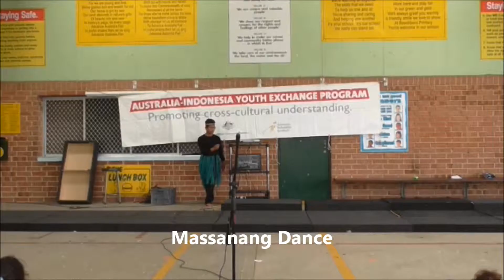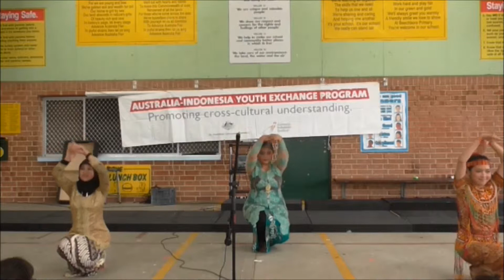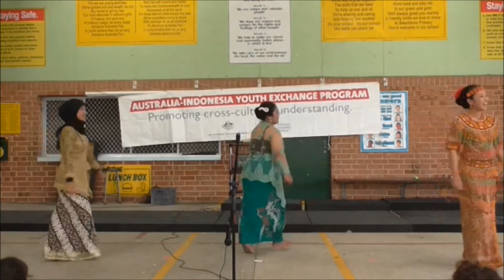Massanang Dance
This dance is originally coming from South Sulawesi.